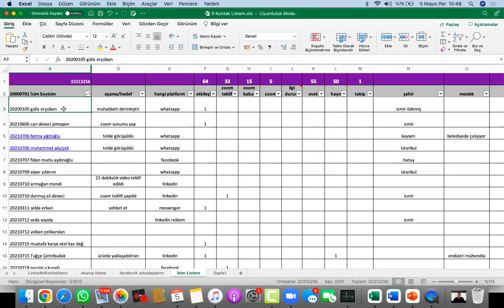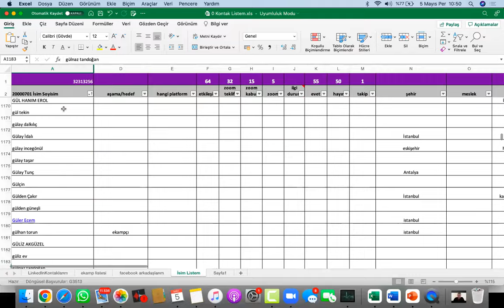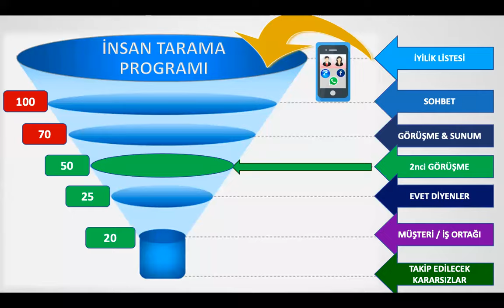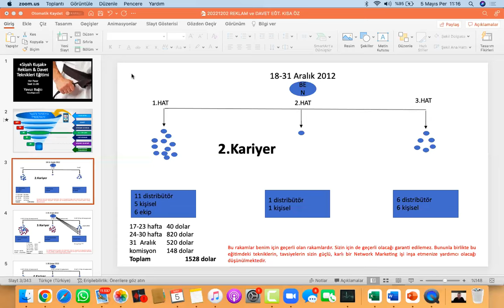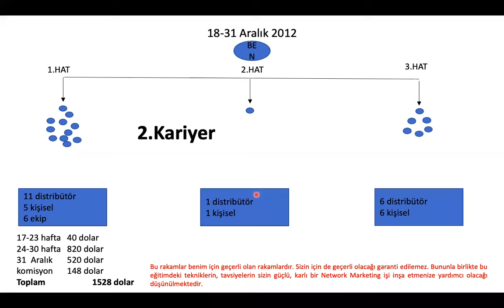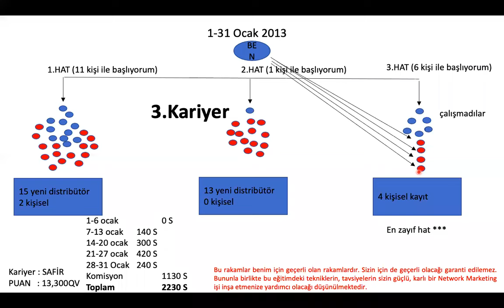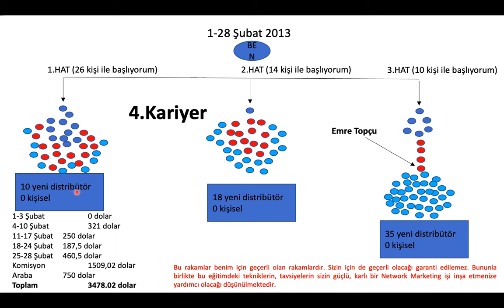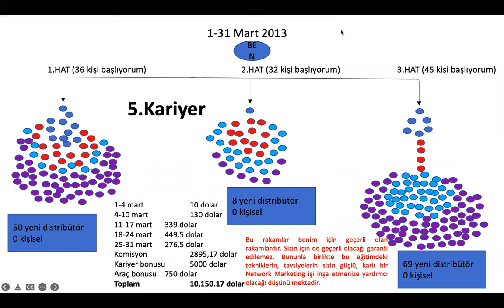TECRÜBE PAYLAŞIMI | Yavuz Bağcı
Yavuz Bağcı WhatsApp irtibat 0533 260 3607 Network Marketing ÜCRETSİZ 50 günlük e-mail eğitim kursuna katıl

Network Marketing Distribütörleri İçin Soğuk Piyasada Davet Formülü” kitabımı incelemek için tıklayın

Network Marketing işimi 90 Günlük Eylem Planı ile nasıl inşa ettim?

Network Marketing Liderlik Akademisi "Güçlü, kalıcı, güvenli ve karlı bir tüketim ağını yönetmenin sırlarını öğrenin" Kursu incelemek için tıklayın

Yeni Kurs! 360 Derece Reklam & Davet “Network Marketing işinizde "Siyah Kuşak" bir reklam ve davet ustasına dönüşün.